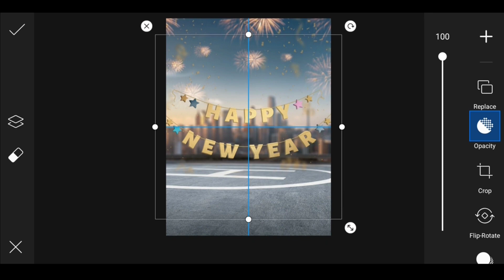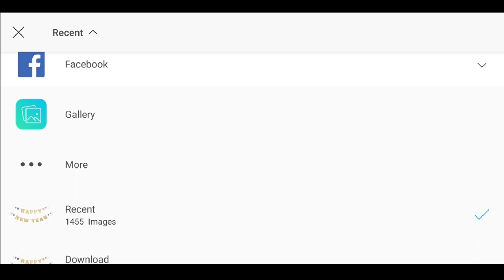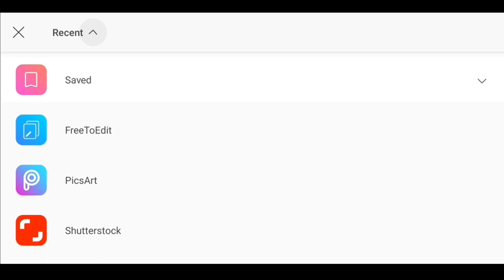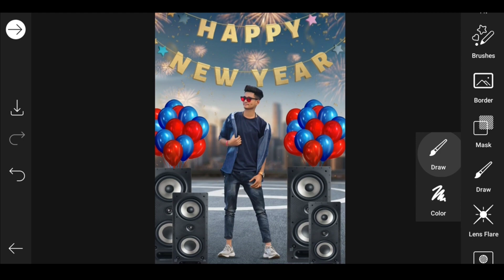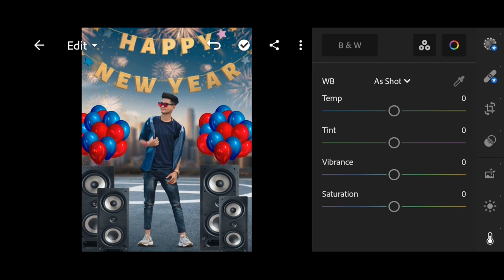Happy New Year 2023 Photo Editing In PicsArt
‼️‼️‼️Hello Guys‼️‼️‼️‼️

1) PicsArt photo editing
2) Instagram Viral Photo Editing
3) Snapseed Photo Editing
4) PicsArt Background Change Photo Editing
5)Viral Editing
6) Stylish Photo Editing
7) Background Remove
8) Photo Editing
9) Vijay Mahar photo editing
10) Creative photo editing
11) Manipulation Photo Editing
12) Dusre ki photo pe apni gardan kaise lagye
13) Kisi ke bhi photo pe apna chahra kaise lagye
14) Add To Face
15) Christmas Photo Editing
16) New Year Photo Editing
17) Happy New Year
18) Happy New Year Photo Editing
19) PicsArt New Year Photo Editing
20) New Year Photo Editing PicsArt
21) 25 December
22) Happy New Year Photo Editing Manipulation